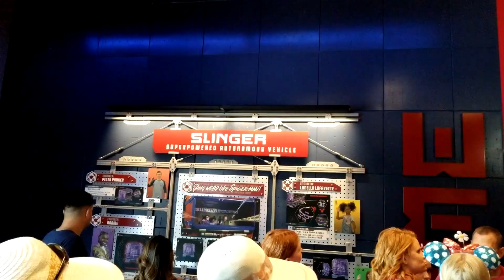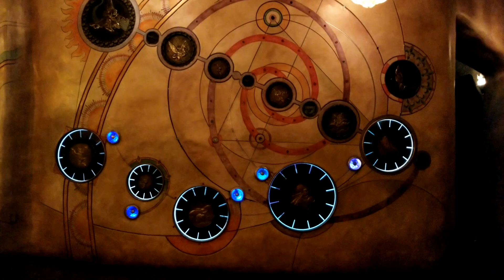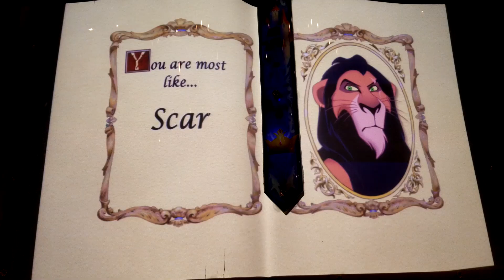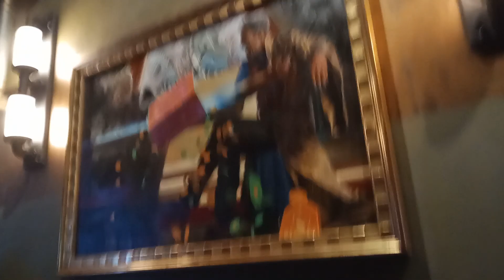Disneyland Day 4 - July 22, 2021